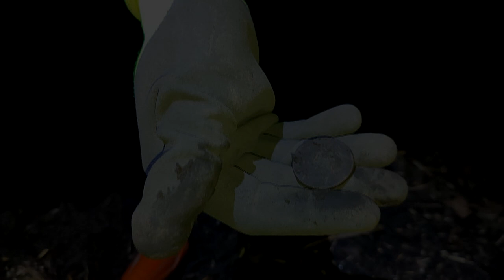Metal detecting Estonia